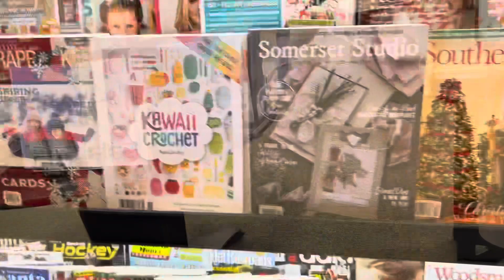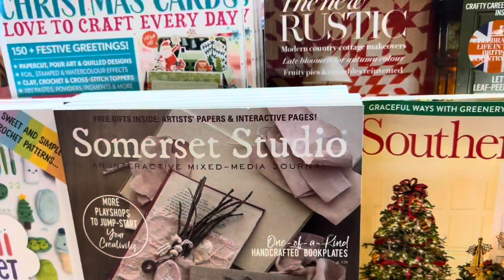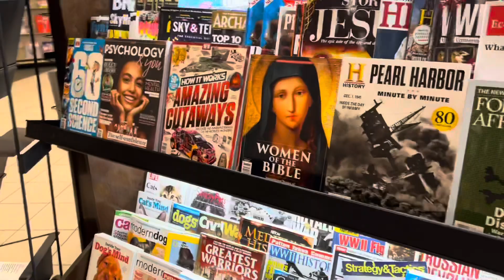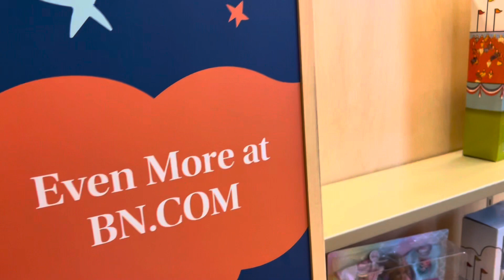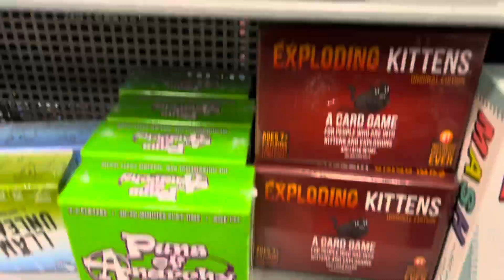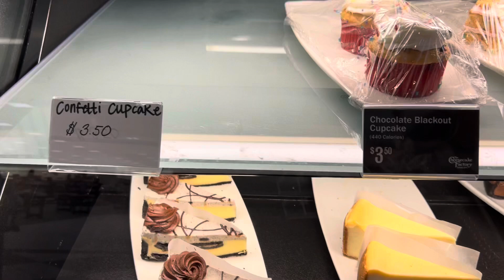Barnes & Noble Shopping Vlog! | Toys, Starbucks and More |Dallas/HV Texas USA|Lux Collection85 Vlogs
Barnes & Noble Shopping Vlog! | Toys, Magazines, Books, Starbucks & More! | Dallas/Highland Village Texas USA | Lux Collection85 Vlogs

Welcome to Lux Collection85 Vlogs!
xo Lux Collection85 Vlogs